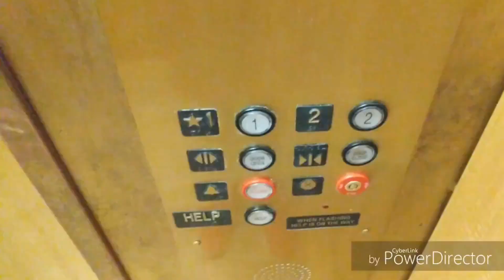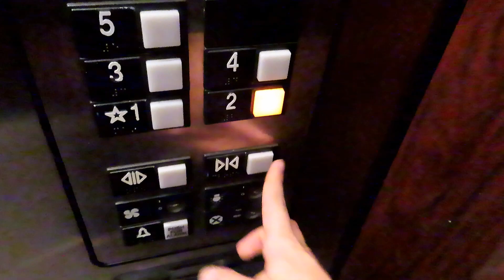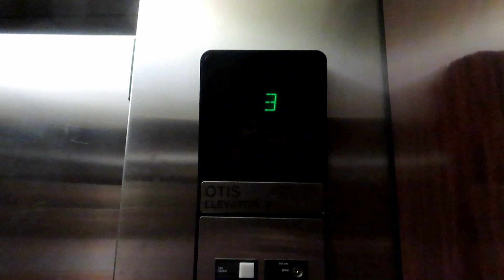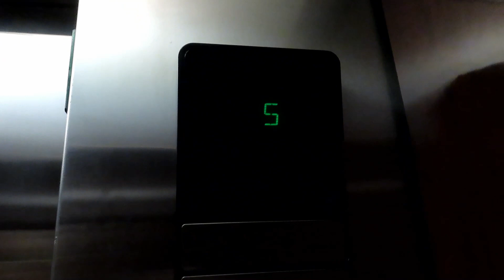For Escandelev: Otis Hydraulic Elevators @ Courtyard Hotel Cleveland Airport Cleveland Ohio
Nice Elevators, Exactly The Same As The Ones In Independence. This Is In Middleburg Heights Ohio.

Camera Used: Canon Powershot SX740HS